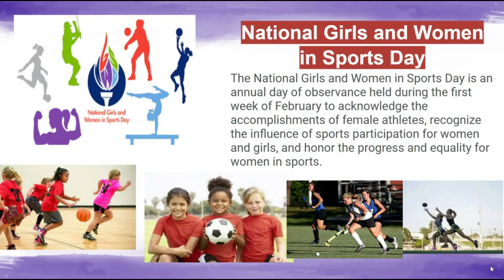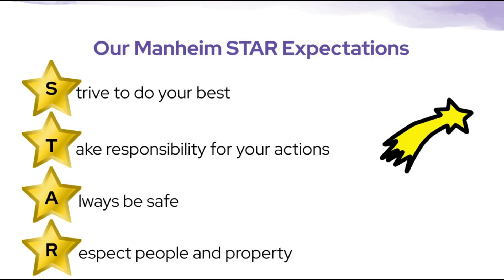2 7 24